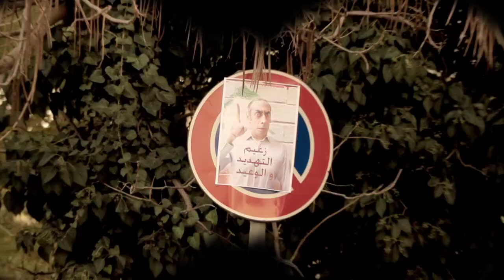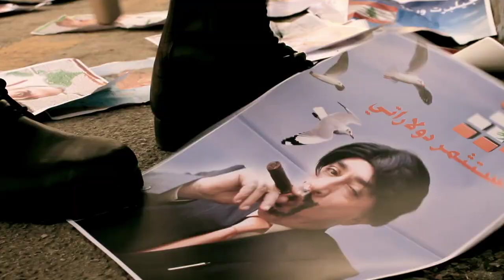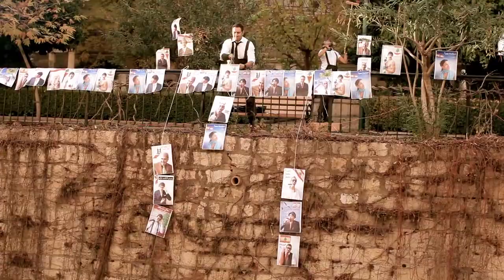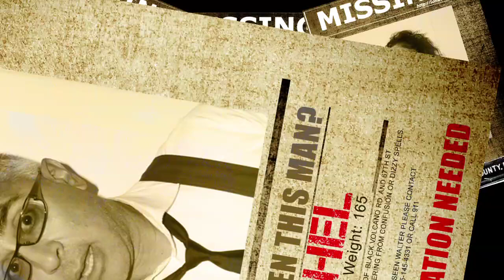Trekouna N3eesh - Mario Bassil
Trekoona N3eesh Music Video from Comedy night season 4 and 1/2